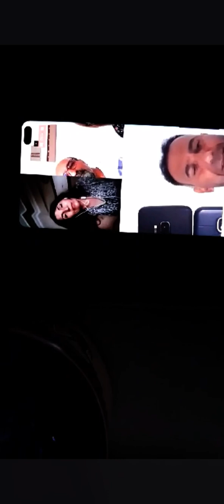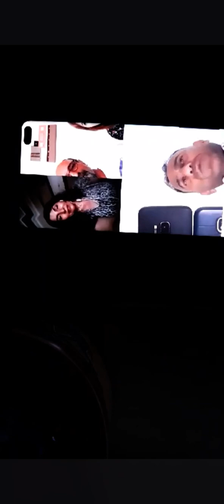FRANSA#ONLİNE#Eğitim Verdim#Bilinçaltı dili mucizeler#ŞİFA [13]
Sizde Eğitim Düşünürseniz @Dilek.Doğan24   İNSTEGRAM ADRESİM